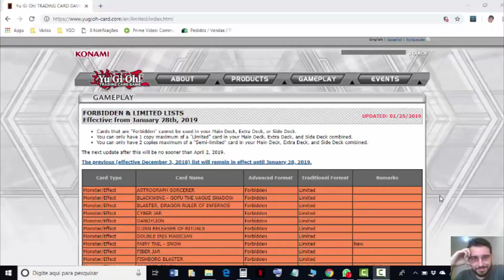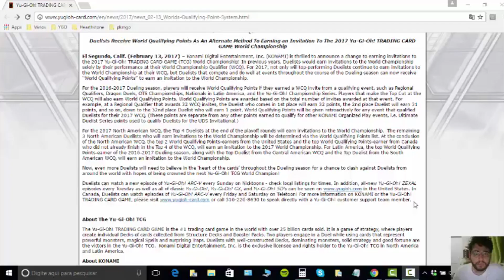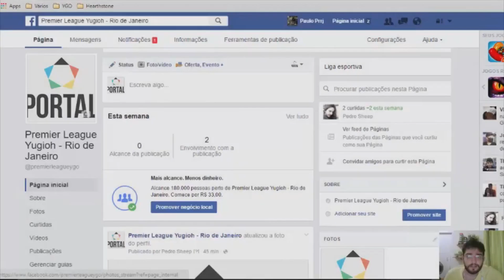Coletânea de "Fala Galera" do Paulo PRRJ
Todos os "Fala Galera" ditos por Paulo PRRJ em seu canal até dia 07/08/20